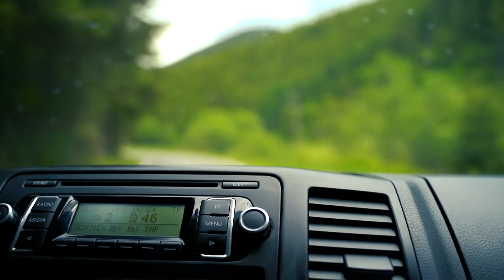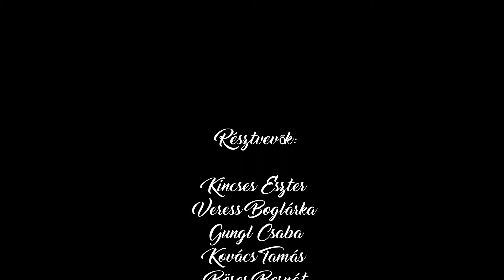Irány Erdély! 2. rész - Gyilkos-tó | Xantus cserkészek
Az újpesti 1918. sz. Xántus János Cserkészcsapat 2022-ben 4 napos erdélyi portyát rendezett meg, ahová a csapat vezetőségéből 9-en jutottak el.
Az útról egy minisorozatot készítettünk, amelyben bemutatjuk, hogy hogyan éltük meg az utazást és milyen helyeken jártunk a 4 nap alatt.
Külön köszönet mindenkinek, aki az utunkat segítette, hogy létrejöjjön.
Továbbá köszönet a Romániai Magyar Cserkészszövetségnek, hogy Csíkszeredában szállást biztosítottak a kontingensünknek.

A sorozat második részében felfedezzük Székelyföld tájait! Első körben a Gyilkos-tavat, majd a Békás-szorost és a Csíksomlyói Kegytemplomot.
Találkoztunk Medvével is (spoiler: nem olyan medvével!!), illetve mindenki felmutatta a bérletét a buszra.